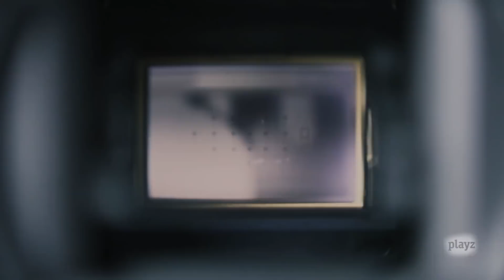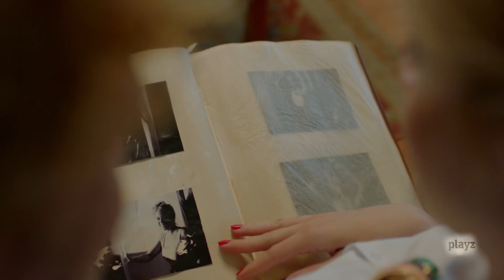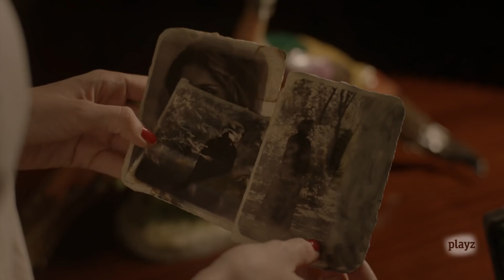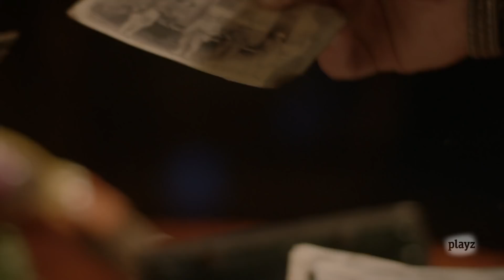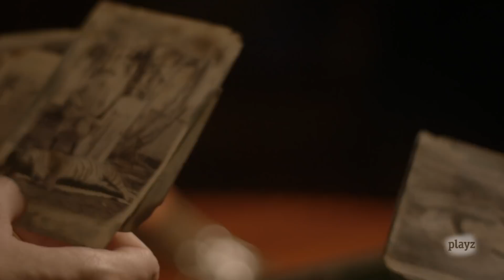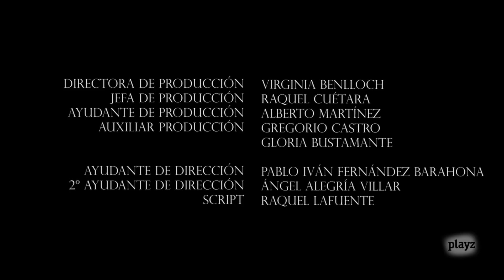Dorien : Capítulo 3 - El comienzo - COMPLETO | Playz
En los años 90, Dorien (Carolina Bang) era una universitaria enamorada de un fotógrafo llamado Peter (Jimmy Shaw). Peter tiene un secreto que en un momento de debilidad contará a su amante...